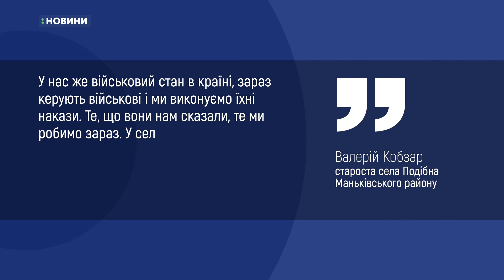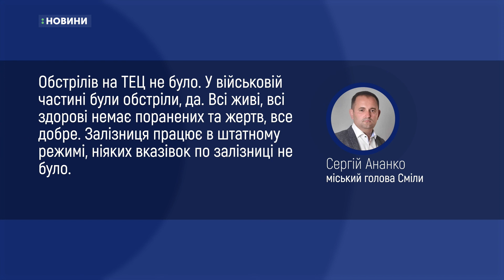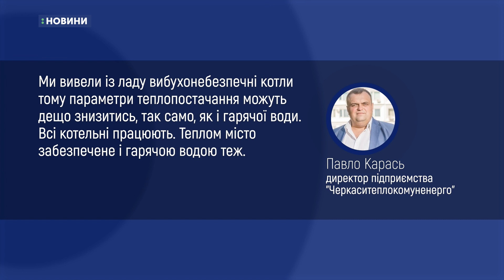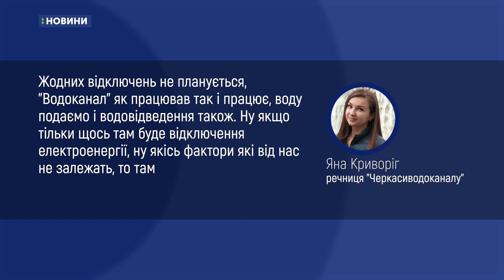24.02.2022. Новини. 19:00